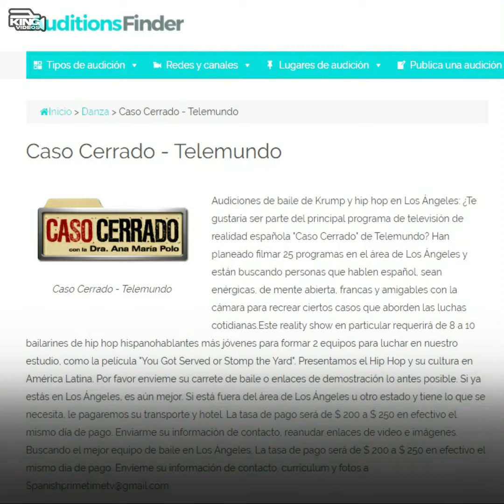Cuanto Ganan Los Actores de Caso Cerrado Por Fingir En El Programa ¿caso cerrado es real?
Cuánto Ganan Los Actores de Caso Cerrado Por Fingir En El Programa ¿caso cerrado es real?